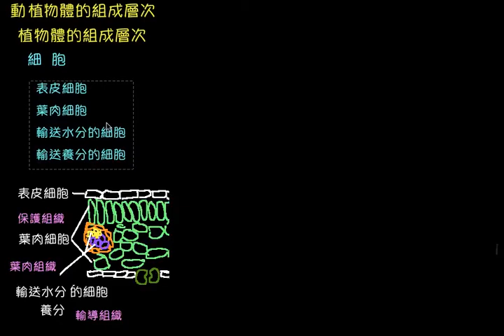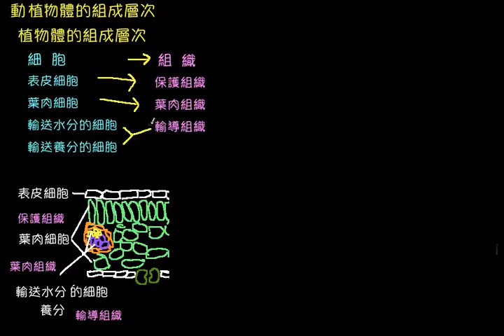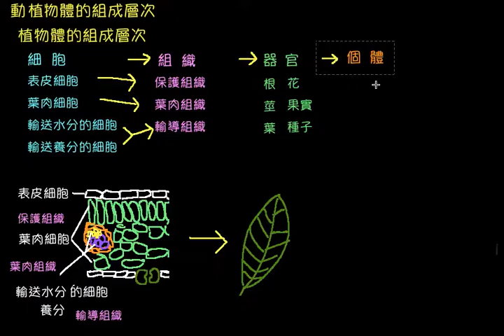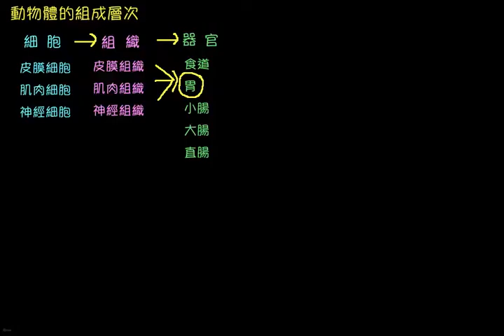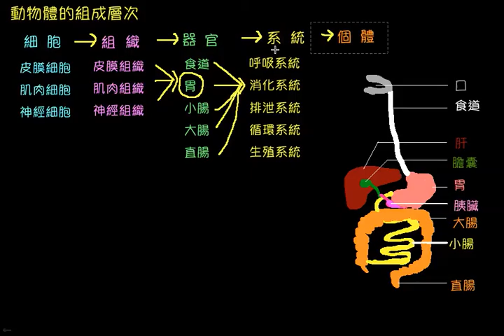動植物體的組成層次